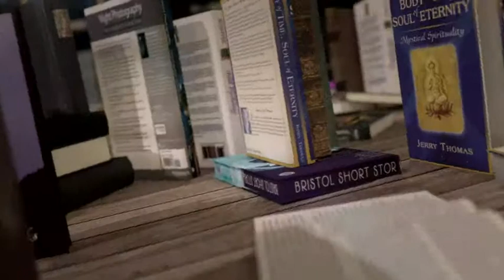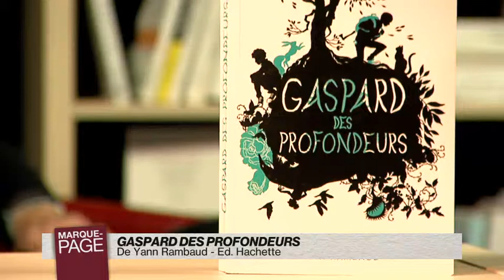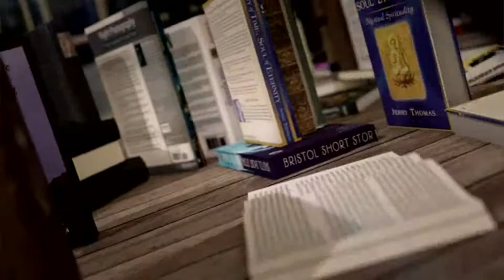MP 2015-02-27-661-003048BDD2D9.mp4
Payot - Marque Page - Yann Rambaud - Gaspard des profondeurs